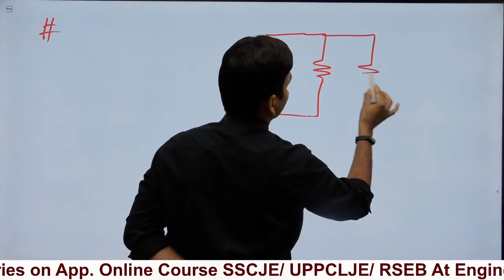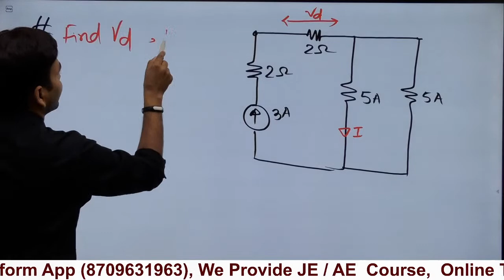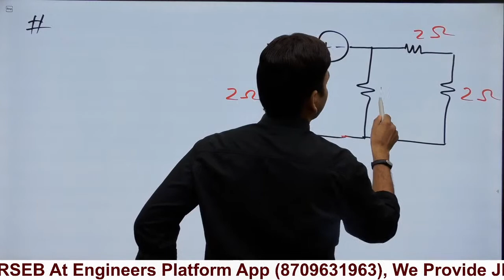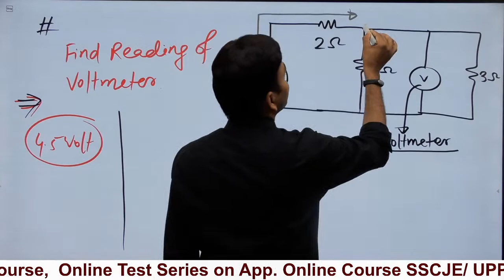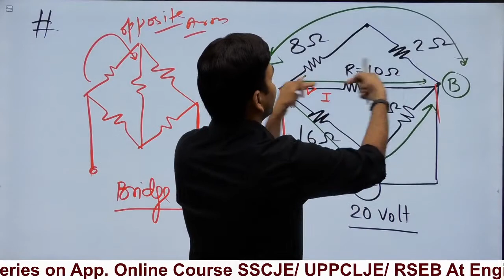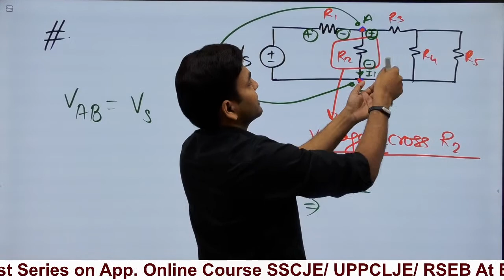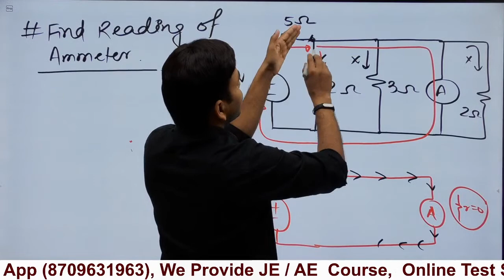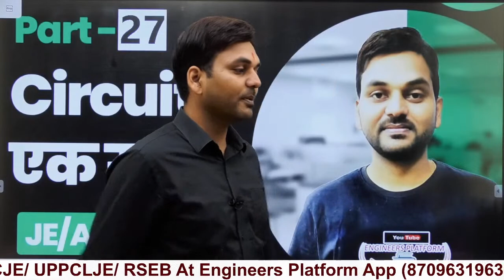Circuit एक सागर I Part-27 I Foundation of Circuit Theory I Network I Rajkamal sir Engineersplatform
ELECTRICAL ENGINEERING..

*** GEOGRAPHY  Notes ... As Per Youtube Class